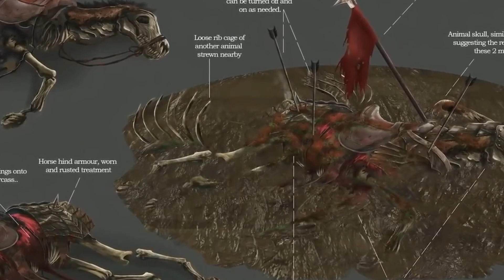Pantheon MMO : Mount Wishlist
We've heard that upcoming MMORPG Pantheon Rise of the Fallen mounts will be a little more than just things to ride for fast travel across the wide world of Terminus before, but today I want to give my personal wishlist of features I want mounts to have beyond the typical ones we know. Some are from other MMO's, some are just simply cool or immersive or make us care about the mount that much more! Join me as I dive in deep into mounts in our future MMO home: Pantheon Rise of the Fallen !

Pantheon: Rise of the Fallen is an upcoming fantasy massively multiplayer online role-playing game from Visionary Realms, Inc. Brad McQuaid, the Co-Creator of EverQuest, served as Chief Creative Officer for Visionary Realms until his death in November 2019, and was an important figure on the project.

Pantheon: Rise of the Fallen is considered to be a spiritual successor to “classically-spirited” MMORPGs such as EverQuest and Vanguard: Saga of Heroes, and will prominently feature a PvE-centric design, with plans for at least one PvP server at launch.

Pantheon focuses on challenging content and the social aspects of gameplay, such as grouping and guilds, making friends, and earning a reputation in the community.

Many aspects of gameplay are inspired by text-based MUD games. Typical character progression is slower paced than many modern MMORPGs in order to make content more meaningful. Combat is performed by selecting various spells and abilities based on character class and strategy. Pantheon uses a tab-targeting system.

The game has been in pre-alpha since December 12th, 2017.

Keep the hype alive my friends!